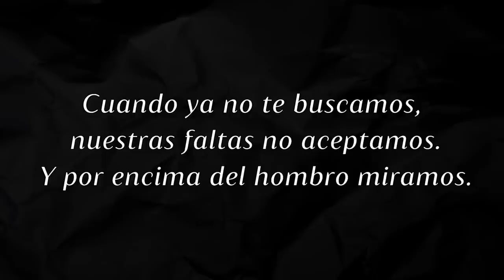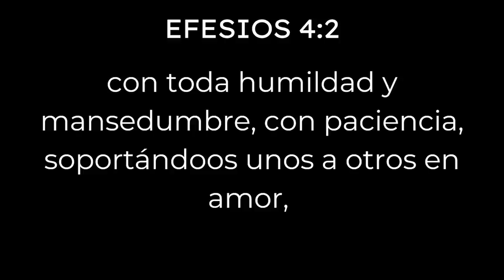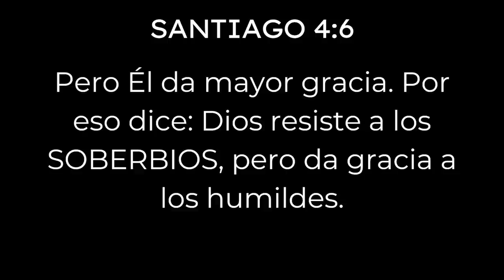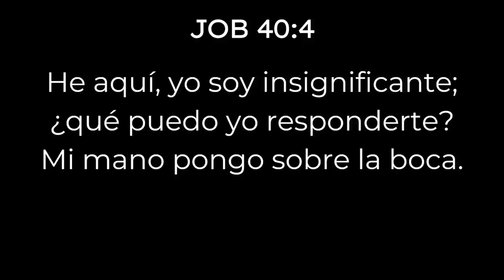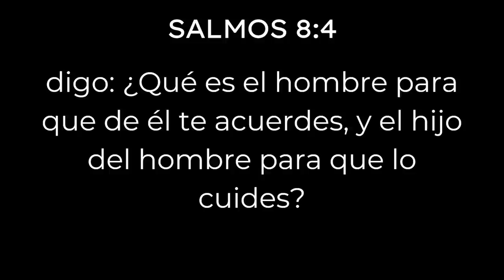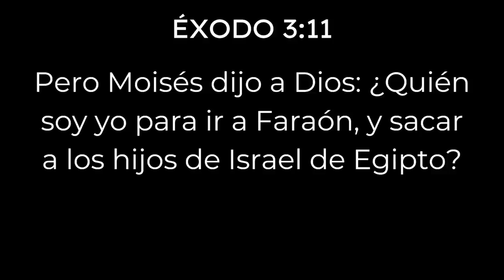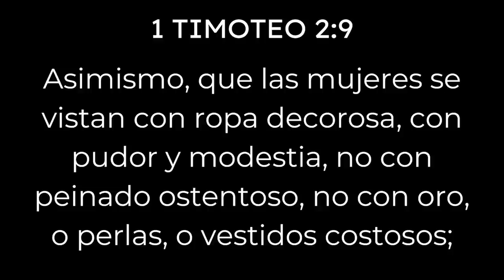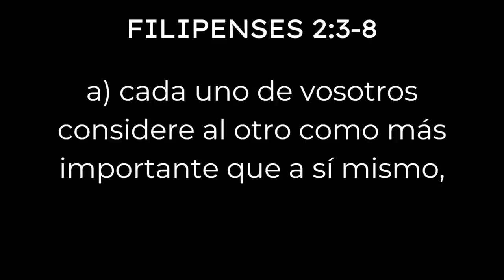La Humildad Que No Tenemos - Juan Manuel Vaz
Una de las formas de escapar del orgullo es correr hacia la humildad ¿Dónde la encontramos?